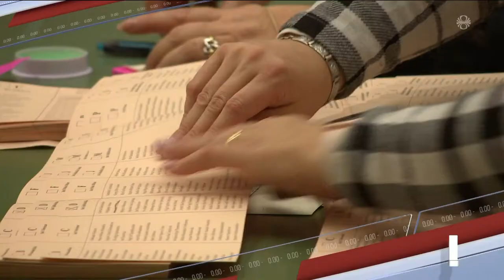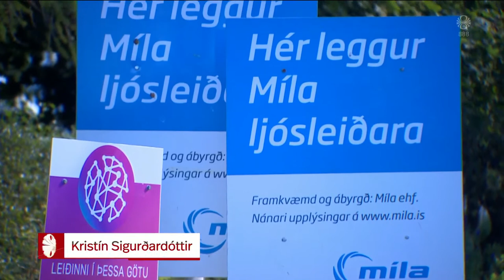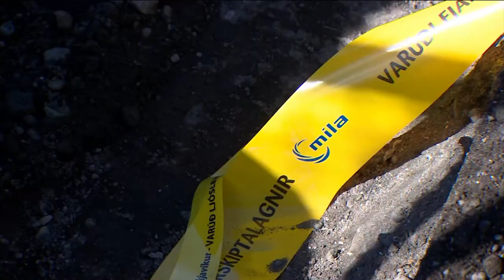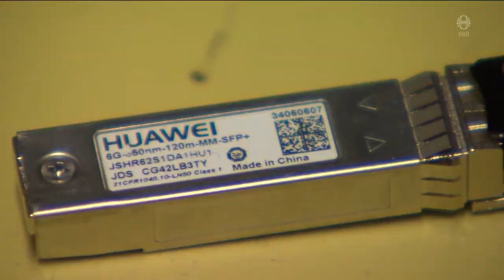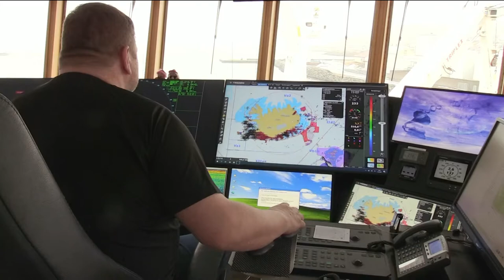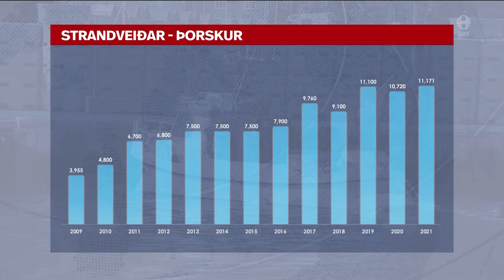Fréttir - 24. okt 2021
Fréttir RÚV frá 24. október 2021 - Efnisyfirlit:
00:01:13 Míla ekki seld til Kína eða Rússlands
00:04:27 Ígildi 300 þúsund ferðamanna
00:07:57 Alræmdasti eiturlyfjasali Kólumbíu handtekinn
00:09:41 Þurfa nú að semja um grundvallarmálin
00:11:30 Vilja lögfesta 48 daga á strandveiðum
00:13:36 Herða aðgerðir í Færeyjum
00:14:06 Eldgosið á La Palma
00:15:23 Selur efnuðum Þjóðverjum ferðir til Íslands
00:17:08 Hjóla á loftslagsráðstefnu Sameinuðu þjóðanna
00:18:16 Þrestirnir hrifnir af rúsínum